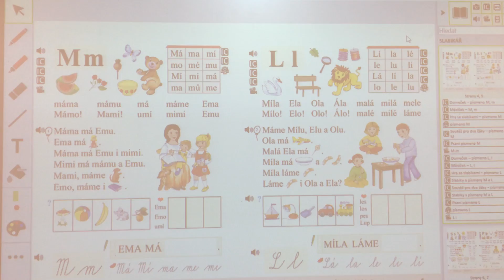Pozdrav pro slovenské kamarády